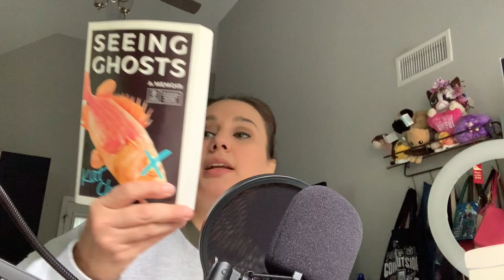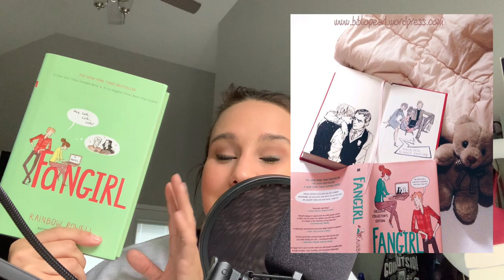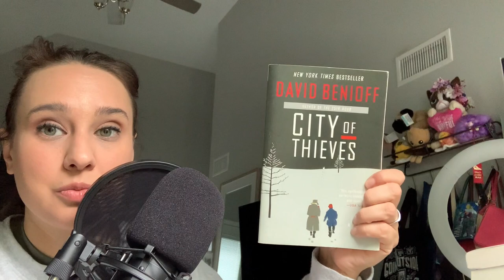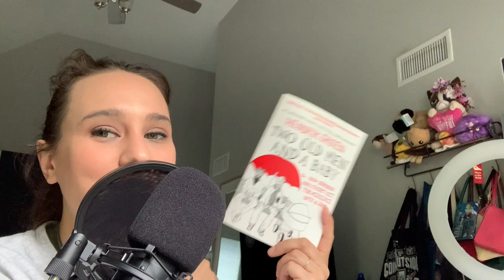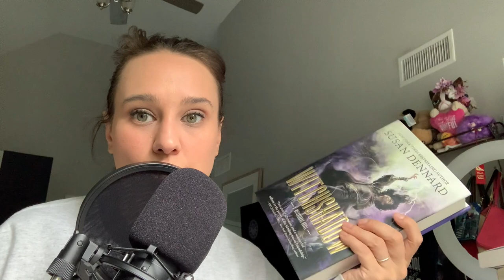June Book Haul - Can't Stop, Won't Stop, Maybe Should Stop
My name is Alyssa and YES I have a problem. Welcome to another book haul! I do have to start controlling myself this summer because I need to finish the book nook so there are shelves for these precious books to call home.

It really helps out my channel 💜 and helps me in reaching my goal of 1,000 subscribers in 2021.

- Alyssa ❤